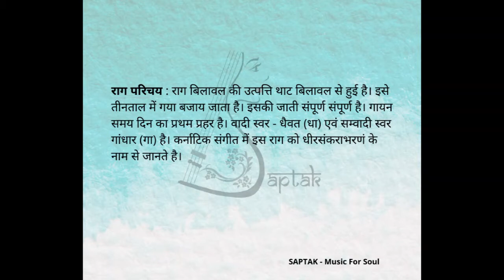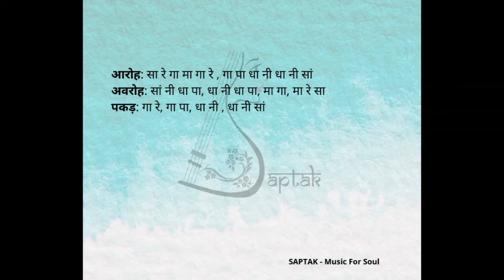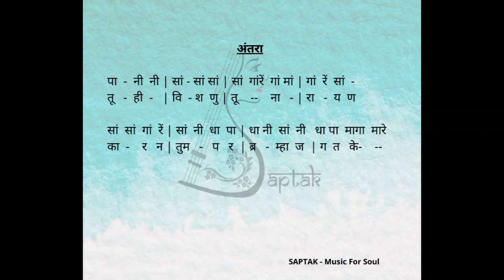Raag Bilawal | Bandish and notations | Hindustani Classical Music | Saptak - Music for Soul!!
Raag bilawal has all pure notes. In western music Raag bilawal is known as C Major scale.